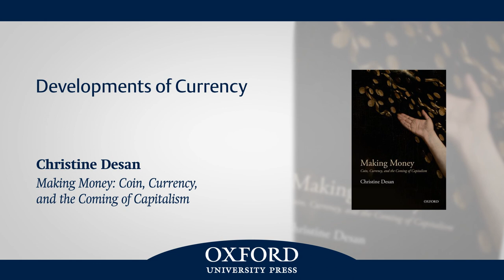Developments of Currency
Christine Desan discusses the major institutional and ideological developments that have occurred since the medieval establishment of currency.

Christine A. Desan is the Leo Gottlieb Professor of Law at Harvard Law School. She teaches about the international monetary system, the constitutional law of money, constitutional history, political economy, and legal theory. She is the co-founder of Harvard's Program on the Study of Capitalism; with its co-director, Professor Sven Beckert (History), she has taught the Program's anchoring research seminar, the Workshop on the Political Economy of Modern Capitalism, since 2005. Desan's research explores money as a legal and political project, one that configures the market it sets out to measure.